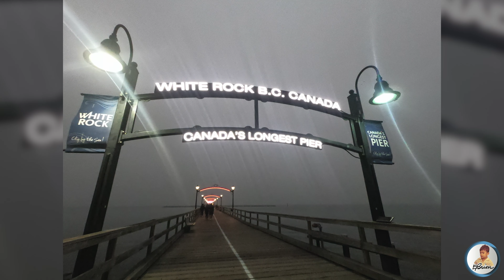White Rock 09 12 20